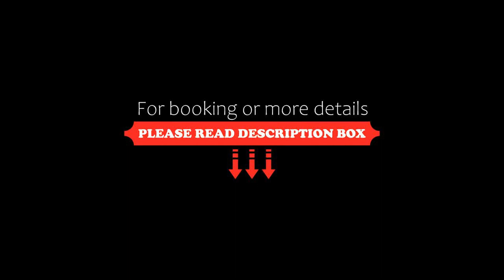BM Beach Hotel, Ras al Khaimah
About Property:
You're eligible for a Genius discount at BM Beach Hotel! To save at this property, all you have to do is sign in.
Located on a private sandy beach in Ras Al Khaimah, The BM Beach Hotel brings together a timeless feel, modern amenities, and peerless service. Explore our comfortable rooms, 300 m stretch of beach, sweeping pool and gardens, and a wide range of family oriented activities. Book now to experience authentic and unrivaled hospitality, the BM way...
Property Type: Hotel
Address: King Faisal Street, Ras al Khaimah, United Arab Emirates
Searching For
1. BM Beach Hotel - Ras al Khaimah
2. BM Beach Hotel - Ras al Khaimah Address
3. BM Beach Hotel - Ras al Khaimah Rooms
4. BM Beach Hotel - Ras al Khaimah Amenities
5. BM Beach Hotel - Ras al Khaimah Offers and Deals
Audio Credit:
Track Title: Reasons To Hope
Artist: Reed Mathis